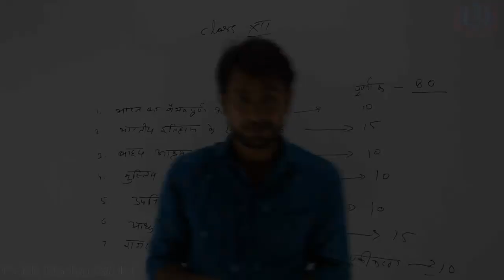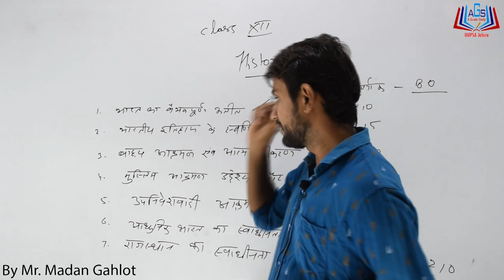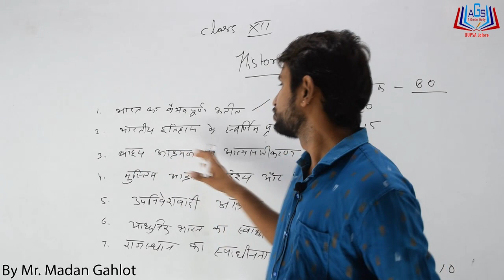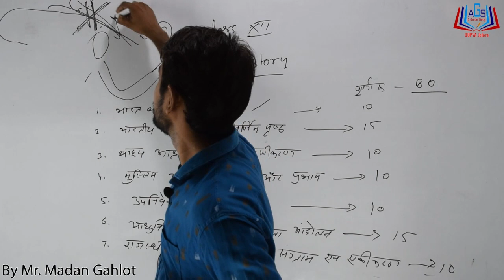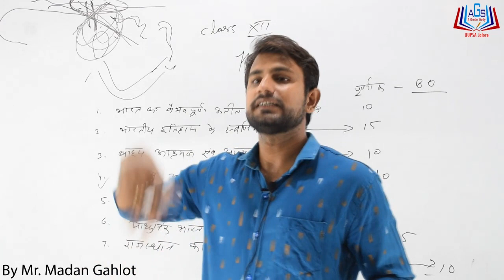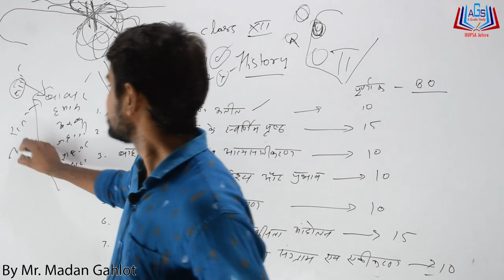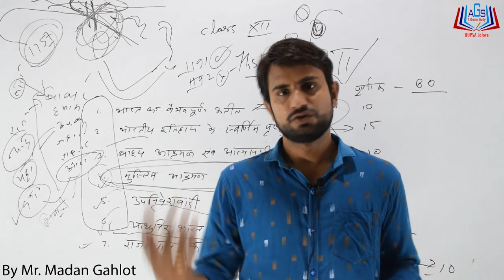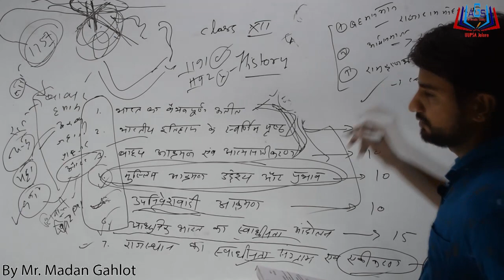इतिहास (History) का परिचय Class-12 (RBSE) By Mr. Madan Gahlot A Grade Study